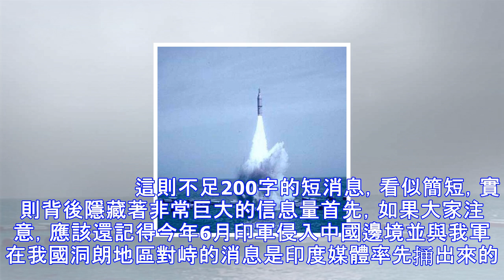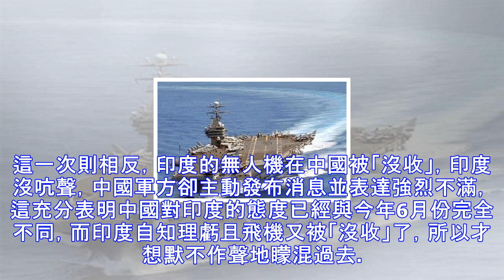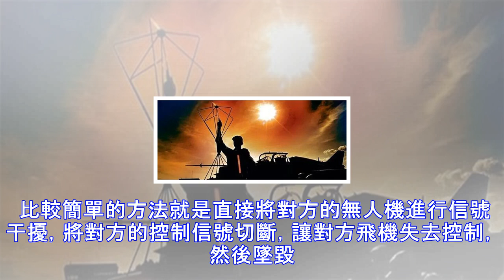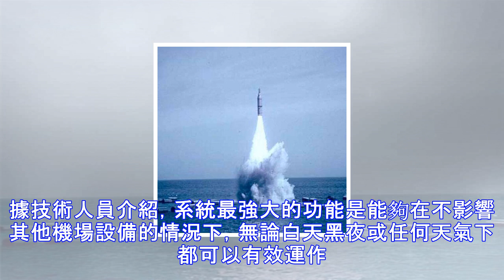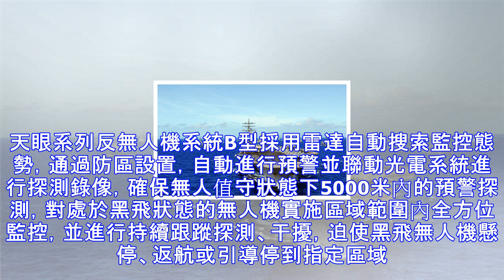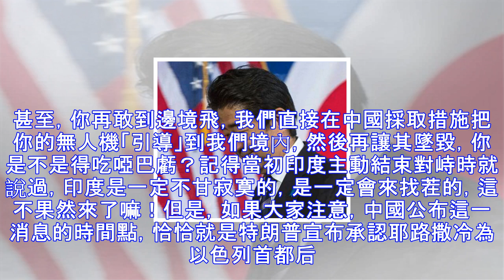印度飛機再次侵入中國！這次中國直接擊落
印度又侵入中國了！這不是假新聞，這是真事，是中國軍方主動公布信息！12月7日上午，中國軍方發布消息稱，西部戰區聯合參謀部作戰局副局長張水利7日就印度無人飛行器侵入中方領空並墜毀發表談話。他說，近日，一架印度無人飛行器侵入中方領空並墜毀。印方此舉侵犯了中國領土主權，我們對此表示強烈不滿和反對。中國邊防部隊採取專業和負責任的態度，對該裝置進行了識別查證。我們將紮實履行職責使命，堅決捍衛國家主權安全。                       這則不足200字的短消息，看似簡短，實則背後隱藏著非常巨大的信息量首先，如果大家注意，應該還記得今年6月印軍侵入中國邊境並與我軍在我國洞朗地區對峙的消息是印...
源: pixpo